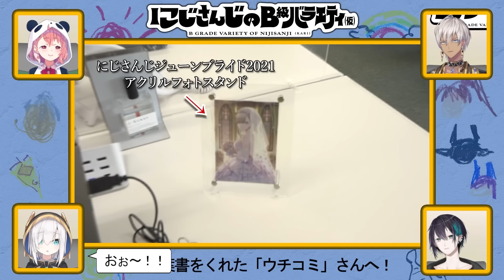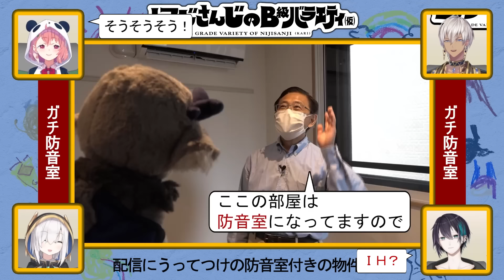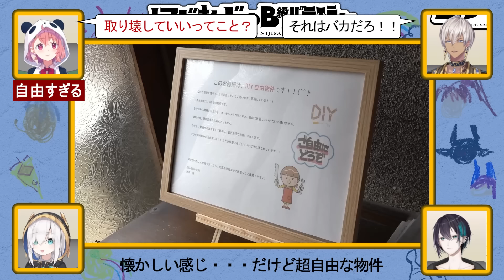【立って半畳】にじさんじのB級バラエティ（仮）＃22【寝て十六畳】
そろそろまたハガキの募集を始めようか考えていると噂の新番組
「にじさんじのB級バラエティ」第22回！

今回は住環境に問題を満載しているイブラヒムを救うため、
画期的な不動産サービスを使って都内の「ライバー向け」物件を大捜索！
都会の大豪邸から格安物件まで、続々ご紹介します！

代理MCは笹木咲さん、ゲストは初登場の黛灰さんとアルス・アルマルさん。
ちょっとショーダウンしそうなメンバーですね（？）
Twitterハッシュタグは「にじバラ仮」。
実家の家庭料理の写真をアップする時にでも、ついでに付けてつぶやいて下さいね！

物件オーナーの皆様